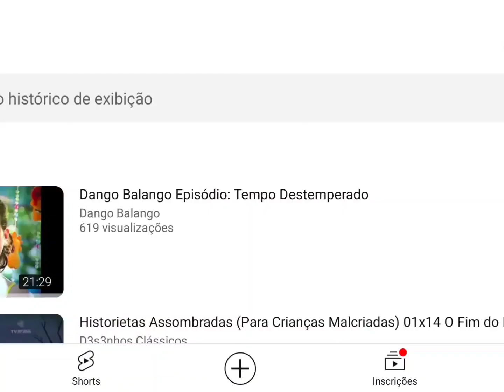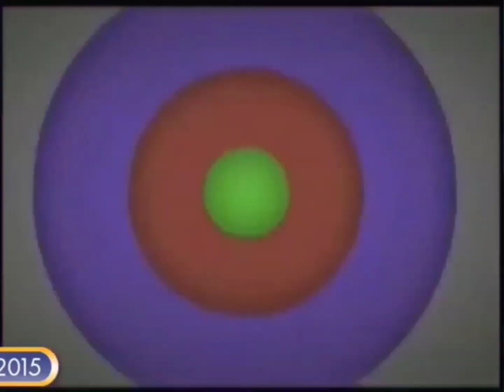Encerramento Historietas Assombradas e Início de Dango Balango (15/07/2013) (SIMULAÇÃO)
Créditos: @d3s3nhosclassicos65 e @dangobalango8193